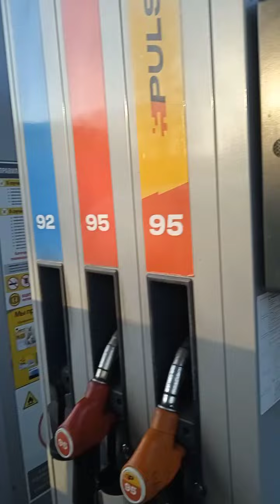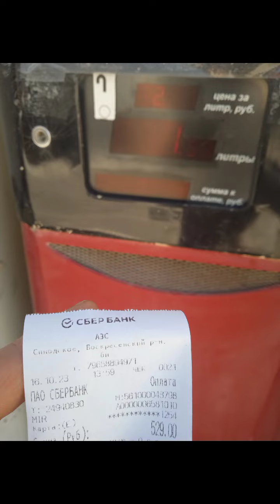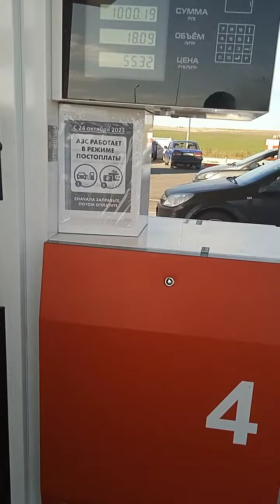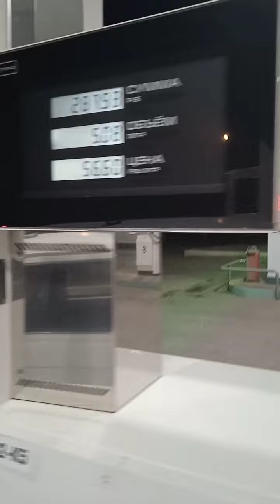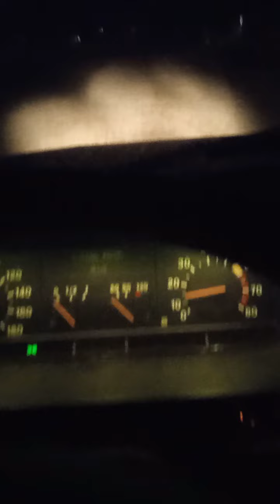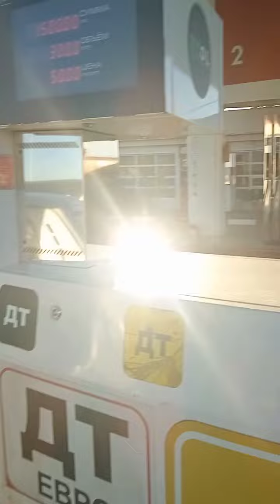Езда на ВАЗ 21213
Видеозаметки.Перегон ВАЗ 21213 Нива из Ульяновска в Карачаево-Черкессию. Влог